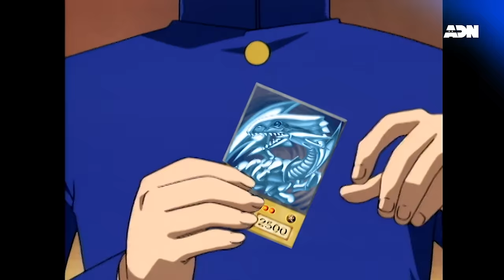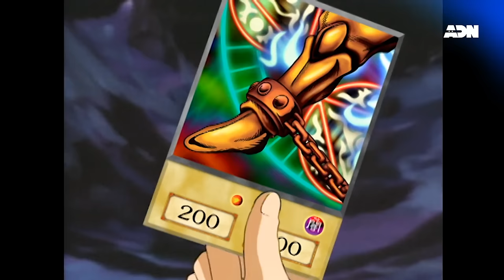YU-GI-OH! DUEL MONSTERS | Épisode 1 VF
📺 Anime : YU-GI-OH! DUEL MONSTERS
Épisode 1 : L'âme des cartes

YU-GI-OH! DUEL MONSTERS – Synopsis :

Yûgi Muto, un jeune lycéen, a reçu un mystérieux puzzle d'or de la part de son grand-père. Depuis qu'il l'a entièrement reconstitué, l'adolescent partage son corps avec l'esprit d'un ancien pharaon sans nom. Ensemble, ils vont livrer des batailles et combattre dans le jeu de cartes « Duel Monsters ».
«YU-GI-OH! DUEL MONSTERS», est accessible en version originale et en version française sur ADN

ADN, LA plateforme d’animation, qui regroupe le meilleur de vos séries préférées en VOSTFR et en VF, légalement en HD sur votre PC, console, tablette. Partout, tout le temps !

💻 Suivez-nous ! 💻